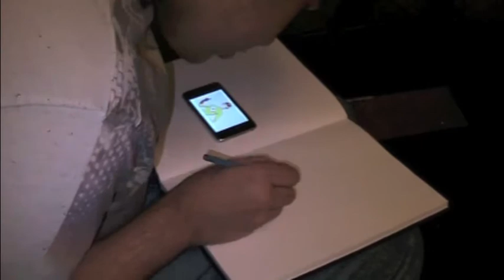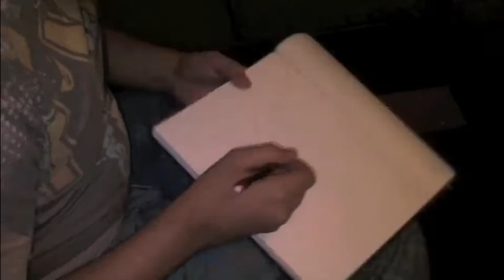Drawing Kid Flash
Me Drawing Kid Flash I hope u enjoy thanks.